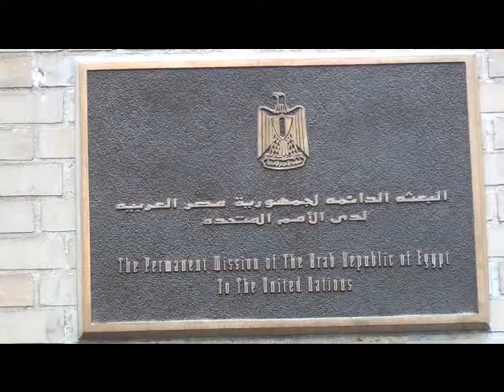وقفة احتجاجية للمصريين الأمريكيين في نيويورك ١٩نوفمبر